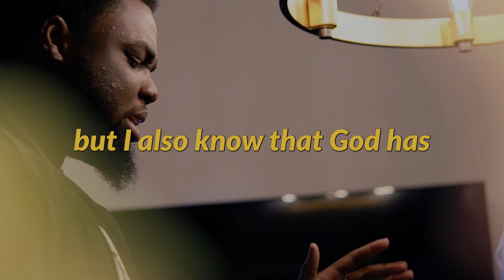21: The Beginning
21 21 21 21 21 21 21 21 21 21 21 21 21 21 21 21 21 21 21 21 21

💼 CAREER RESOURCES